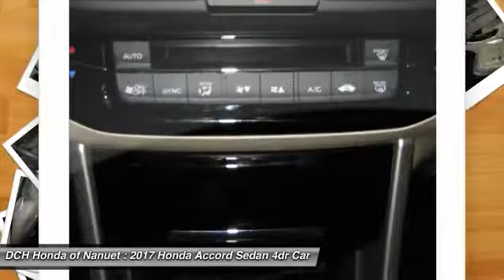2017 Honda Accord Sedan HN71002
2017 HONDA ACCORD SEDAN Nanuet, NY
Stock# HN71002

LX trim, White Orchid Pearl exterior and Ivory interior. Alloy Wheels, iPod/MP3 Input, Bluetooth, Back-Up Camera. FUEL EFFICIENT 36 MPG Hwy/27 MPG City! Warranty 5 yrs/60k Miles - Drivetrain Warranty; SEE MORE! KEY FEATURES INCLUDE: Back-Up Camera, iPod/MP3 Input, Bluetooth Honda LX with White Orchid Pearl exterior and Ivory interior features a 4 Cylinder Engine with 185 HP at 6400 RPM*. MP3 Player, Remote Trunk Release, Keyless Entry, Steering Wheel Controls, Child Safety Locks, Electronic Stability Control, Bucket Seats. EXPERTS ARE SAYING: newCarTestDrive.com explains The Accord delivers an excellent ride and nicely balanced handling. Road manners rank as stellar. Unlike some electric power steering systems, Honda's inspires confidence, offering good centering and largely linear weighting. . BUY FROM AN AWARD WINNING DEALER: At DCH Honda of Nanuet, you'll also find a number of used Hondas and Certified Pre-Owned Hondas, plus a variety of used cars from other manufacturers too. Though we primarily serve the residents of Rockland County, New York, we're just a short drive from neighboring Westchester and Orange County New York and Bergen County, New Jersey. Horsepower calculations based on trim engine configuration. Fuel economy calculations based on original manufacturer data for trim engine configuration. Please confirm the accuracy of the included equipment by calling us prior to purchase.